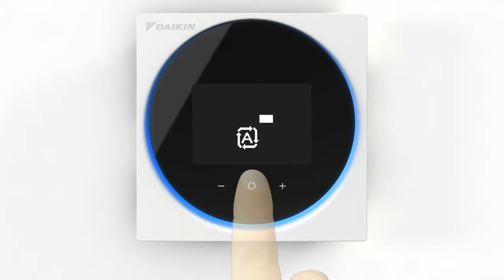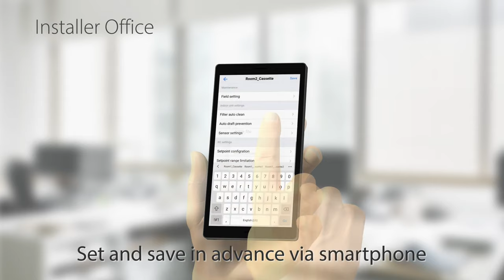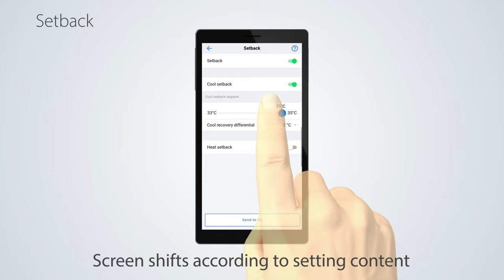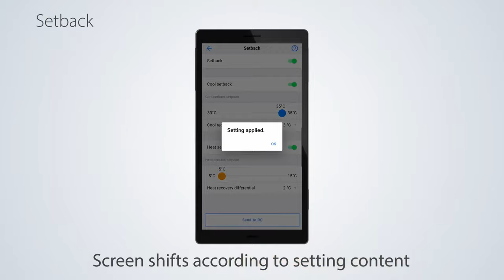Daikin Stylish remote controller | BRC1H61W/K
Daikin Authorized Partner
Instarom Instalatii Romania:

User-friendly wired remote controller, a completely redesigned controller create your perfect climate.

Intuitive control with a premium design
• Pure circle shape offers a sleek and stylish design
• Intuitive interface with touch button control
• Measuring 85x85mm, this compact controller fits standard electrical installation boxes

Advanced settings and commissioning can be easily done via your smartphone.

Award-winning design
The wired controller earned an IF design award and Reddot Product Design Award for its innovative design. These awards represent two of the most prestigious and largest design competitions in the world.

For maximum ease of use
• Connect with your smartphone via BLE (Bluetooth Low Energy) communication
• Visual interface helps you schedule, set point restriction and offers other settings for advanced users / technical managers
• Easy and time-saving commissioning for installers

Easily set advanced settings
Setting and finetuning your controller is simple and helps you attain higher energy savings and more comfort. The system can host up to three different temperature schedules, and enables you to restrict menu functions individually.  You can also set your outdoor unit to a quiet mode and track the energy consumption.

Easy and time saving commissioning
Installers can quickly set all the parameters of the system. The interface on your smartphone enables you to work much faster compared to making the settings on the controller itself.

Also error read-out is easier making servicing faster.